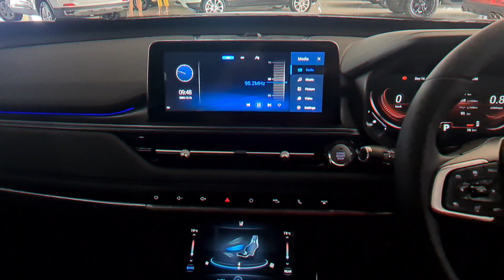Chery Tiggo 8 Pro Max by Francois Nieman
This spectacular Chery Tiggo8 Pro Max , captured by Francois Nieman at Chery Alberton